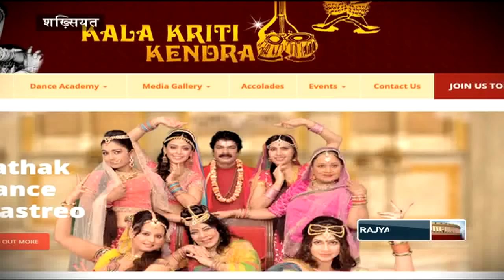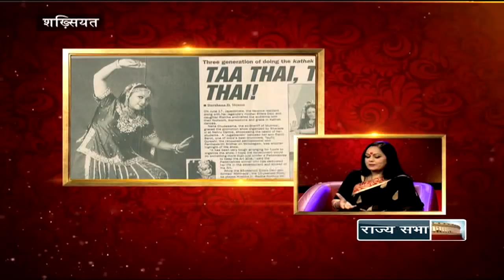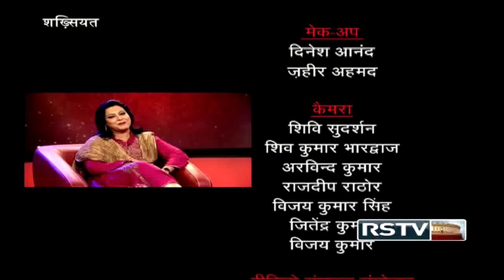Shakhsiyat with Jayanti Mala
In conversation with noted Kathak Dancer, Jayanti Mala.

Anchor: Samina